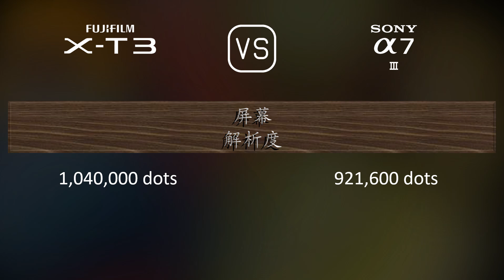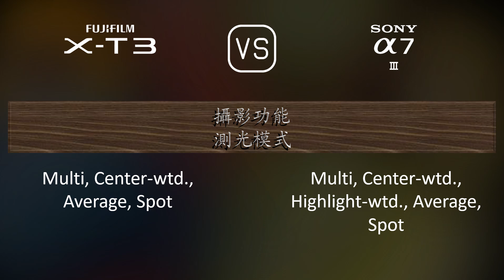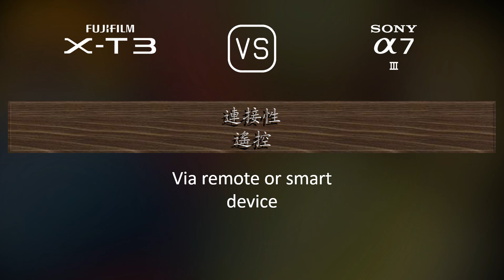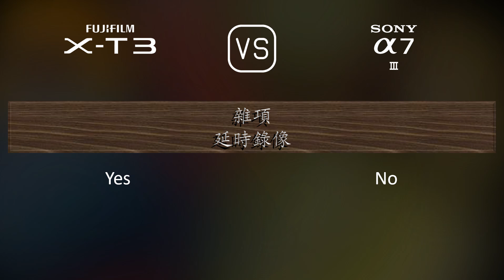Fujifilm X-T3 與 Sony A7 III 的規格比較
本片是 Fujifilm X-T3 與 Sony A7 III 的功能概述和規格比較 (comparison of specifications)，希望對您有所啟發。感謝您的支持。

00:25 推出
00:33 機身
00:40 影像感測器
01:01 影像
01:16 光學與對焦
01:41 屏幕
01:58 取景器
02:13 攝影功能
03:06 錄像功能
03:20 儲存
03:24 連接性
03:49 物理特性
04:07 雜項